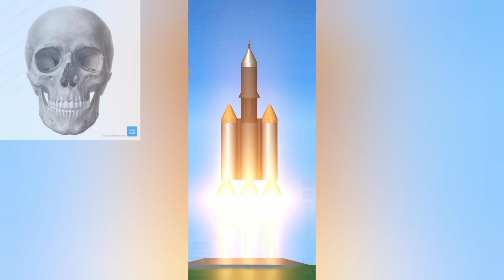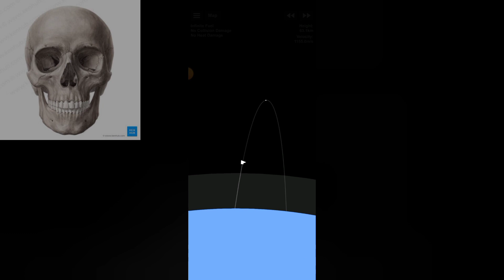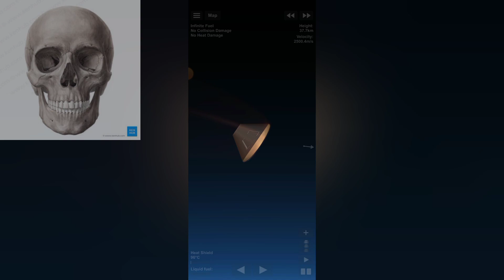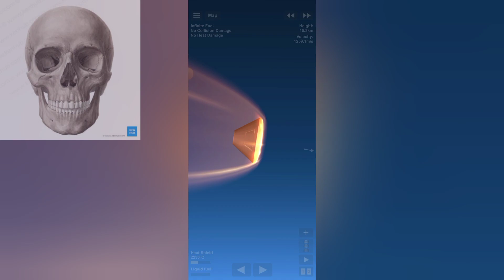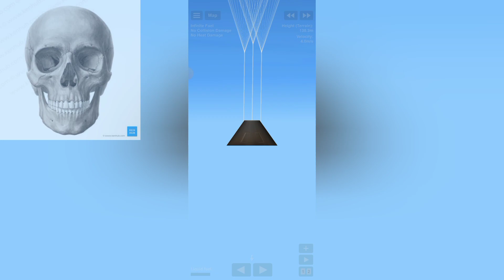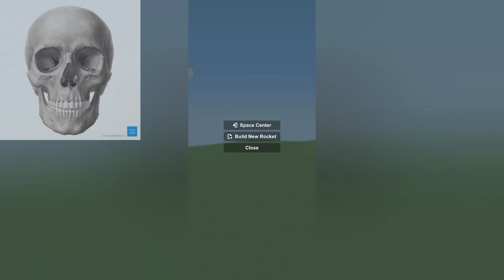seq dragon heavy